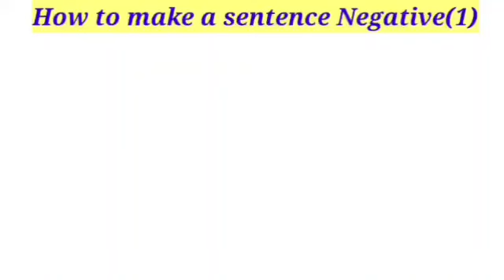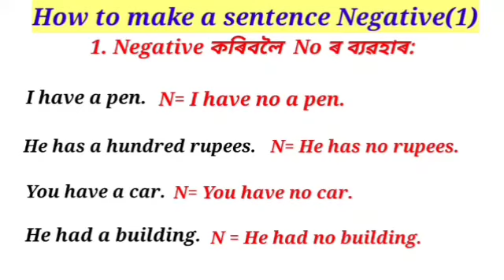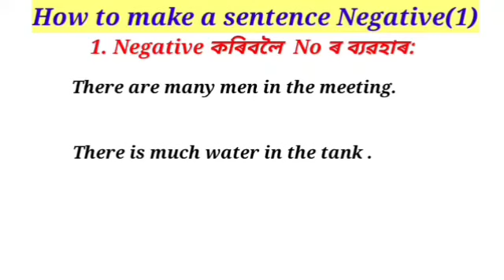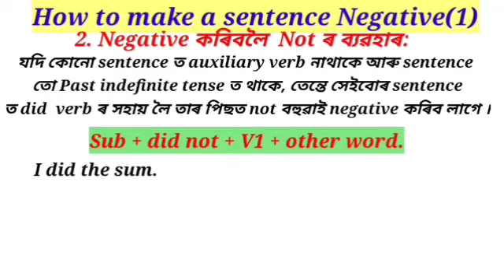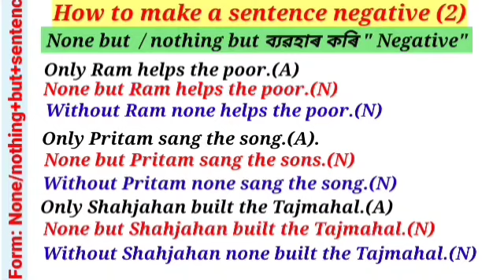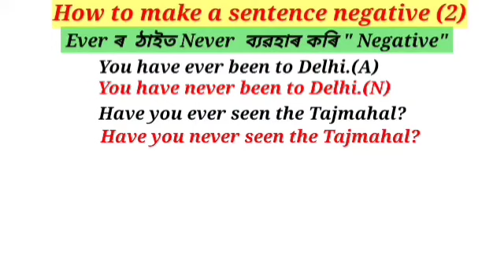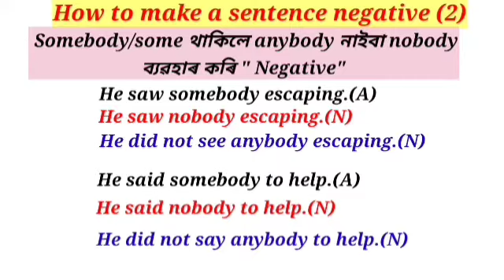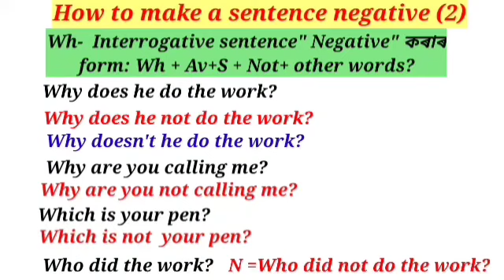How to make a sentence Negative -All rules to make a sentence Negative in one shot- অসমীয়াত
NegativeAllRules inAssamese howtomakeasentenceNegative In this video rules to make a sentence negative are explained in details in Assamese with examples. It will help all classes' of students and common people in conversation with others and writing English .
👉Negative
👉How to make a sentence negative
👉Rules to make a sentence negative
👉How to use no & not in negative sentence.
👉How to write  negative sentences
👉No,not,none,no one , neither, nothing ,    nobody, etc. in negative sentences.
👉Common use of negative
👉How to use no in negative sentences.
👉How to use do not/did not in negative sentences.

/youtu.be/DOx4HdsP-d4

জ
Class 10 NCERT English textbook lessons video links: